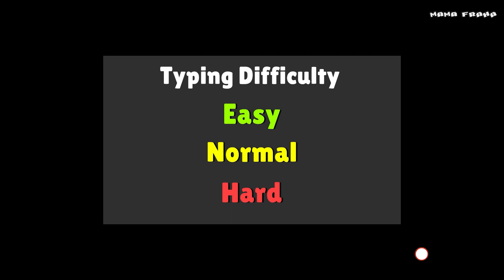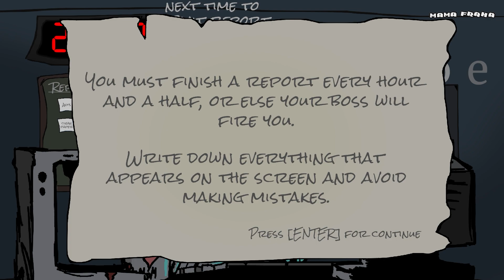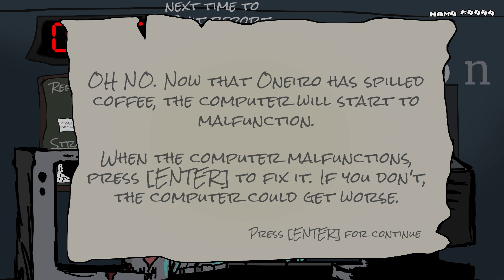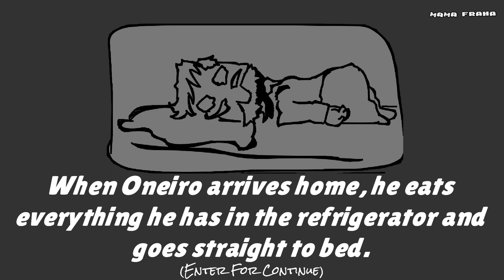Oneiroman - Siksa Lembur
Bos Oneiro merencanakan pengurangan staf dan memberi Oneiro pilihan untuk bekerja sepanjang malam menulis laporan agar tidak dipecat. Bos meminta Oneiro menyelesaikan laporan setiap satu setengah jam tanpa membuat kesalahan.